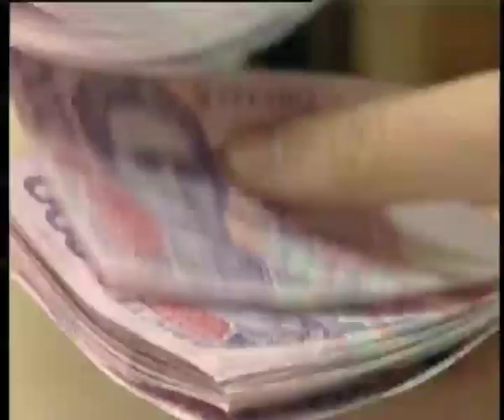Телеканал ВІТА новини 2014-08-05 Податок на армію, що по чому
Податок на армію в дії. Загальнодержавний військовий збір набрав чинності 3 серпня. Коли готувався законопроект автори планували, що сплачувати його будуть лише ті, хто мають офіційну зарплату більше 40 тисяч гривень на місяць. Але у затвердженій редакції збір стосується всіх без винятку працюючих українців.